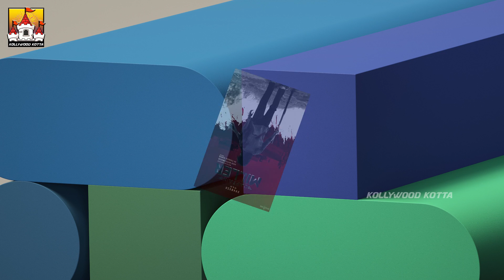🏍️ CAPTAIN MILLER - Teaser Latest Update🔥 | Dhanush Latest Update | GV Prakash | Arun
🏍️ CAPTAIN MILLER - Teaser Latest Update🔥 | Dhanush Latest Update | GV Prakash | Arun | Kollywood Kotta

Watch Dhanush's 🏍️ CAPTAIN MILLER - Latest Update🔥 Update News On Our KollywoodKotta Channel. CAPTAIN MILLER is a upcoming 2022 Kollywood Tamil Film Directed by Arun Matheswaran Ft. Dhanush, And Many More. The Film was Produced by T.G. Thyagarajan under the banner Sathya Jyothi Films. The Music for the film is Composed by GV Prakash.

- CAPTAIN MILLER - Official Announcement Video | Dhanush | GV Prakash | Arun Matheswaran